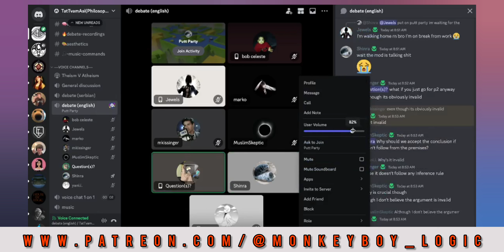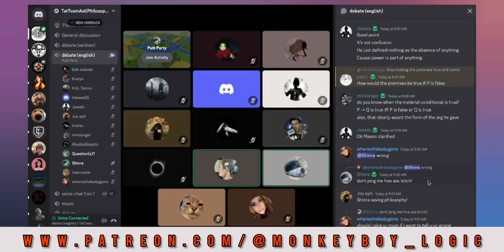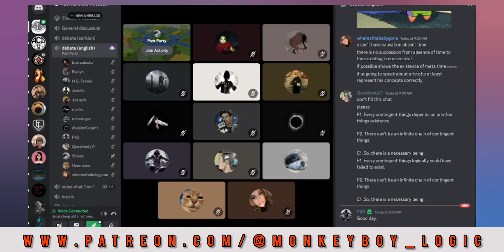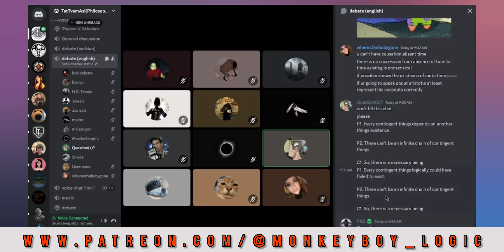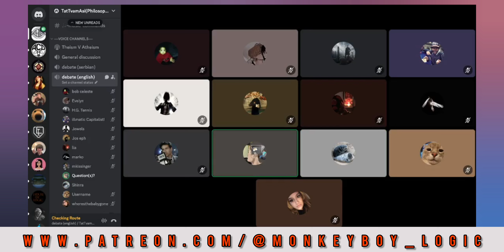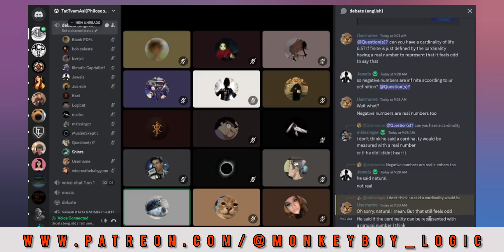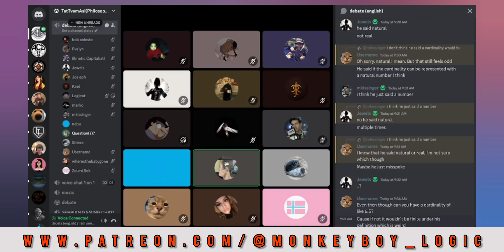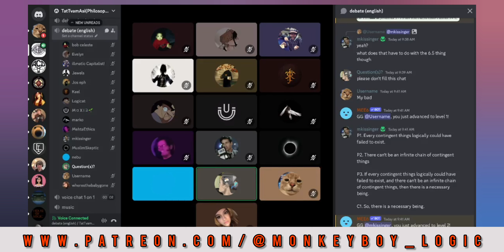Mason Embarrasses Cocky Idiot Shinra on Theology